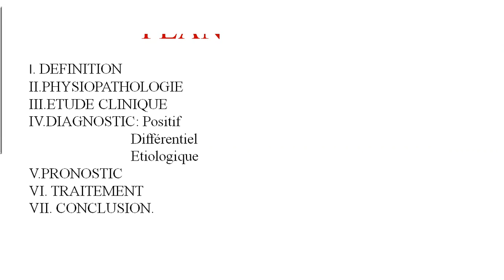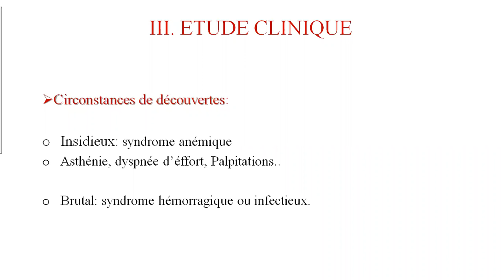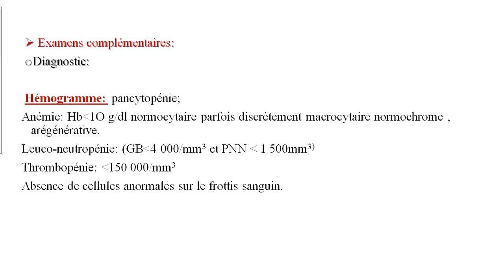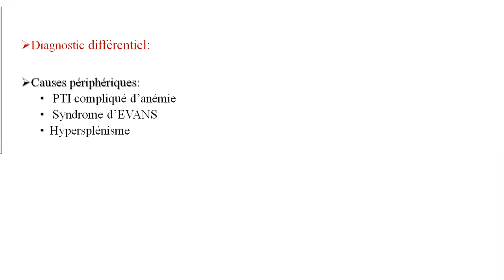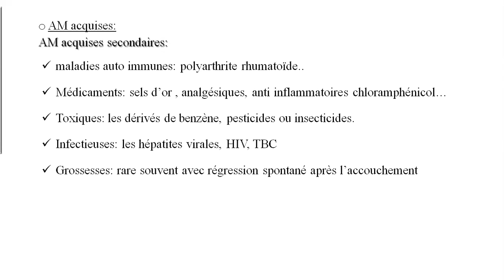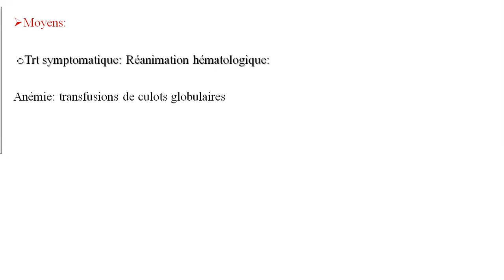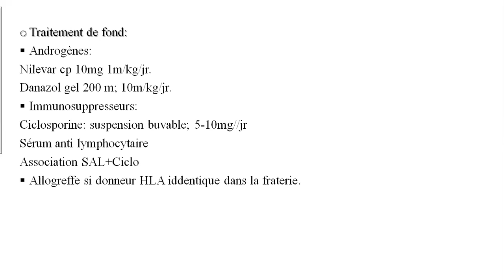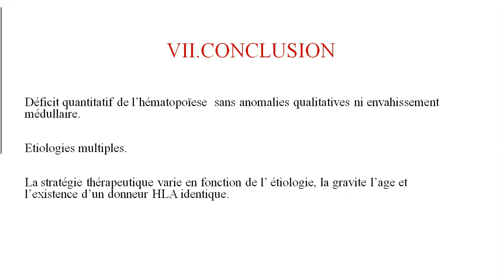Aplasies Médullaires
Bonjour